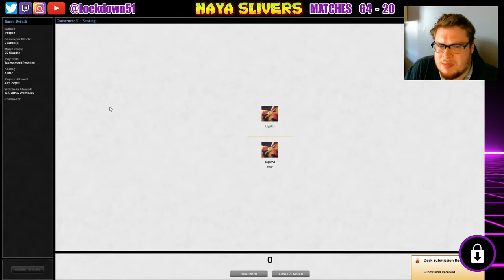BEGONE WITCH! - Naya Slivers VS Mono Black Control | PAUPER | MTGO League Practice